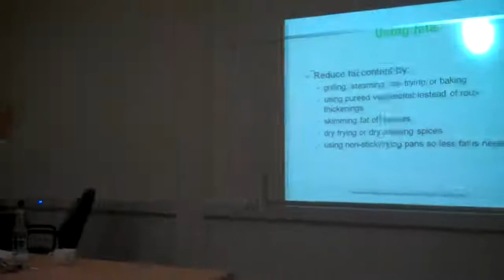Mercia - How to eat healthily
We were invited down to Stratford-upon-Avon College, based at Warwickshire College by ShelleyMcGonigle, a healthy eating module tutor, to learn how to lose weight and be healthy by eating right and cooking differently. See how our ladies got on. and how the lesson ended with a twist!